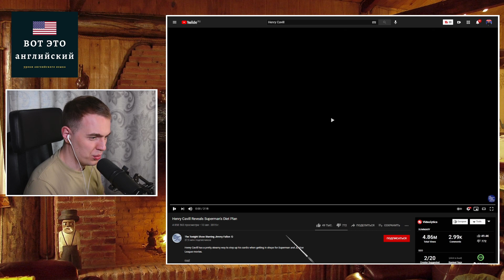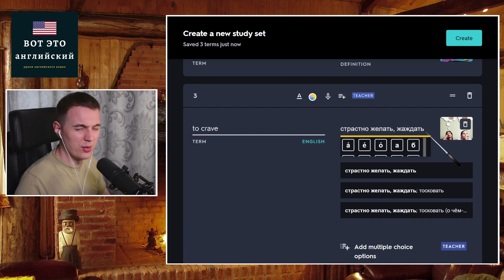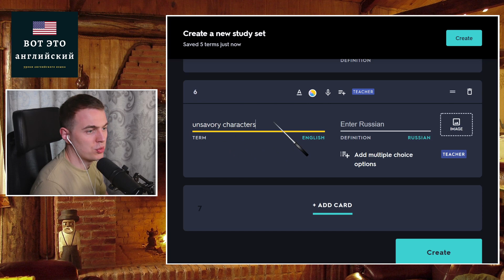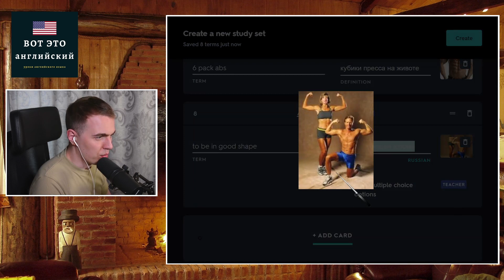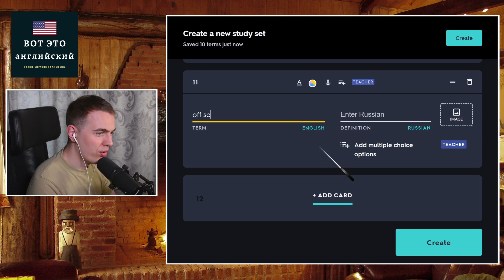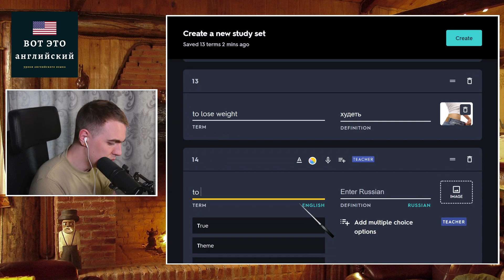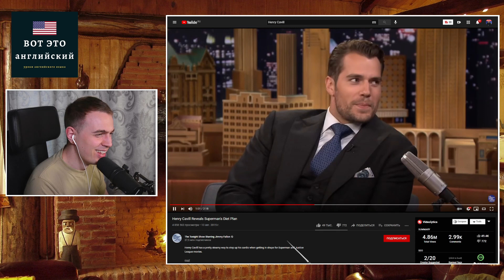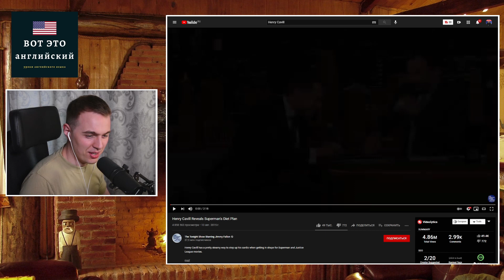АНГЛИЙСКИЙ НА СЛУХ - Henry Cavill (Генри Кавилл)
Интервью на английском языке с Henry Cavill (Генри Кавилл).
Работаем на слух.